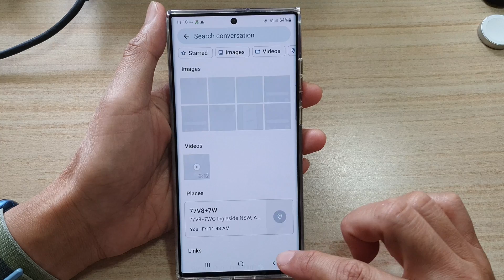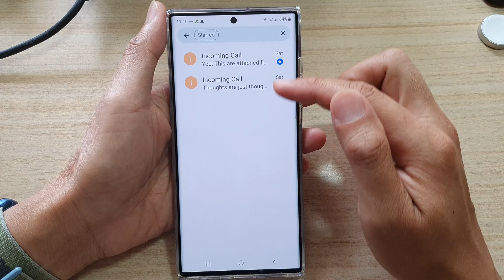Galaxy S22/S22+/Ultra: How to Star/Unstar a Text Message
Learn how you can star or unstar a text message on the Samsung Galaxy S22 / S22+ / S22 Ultra.